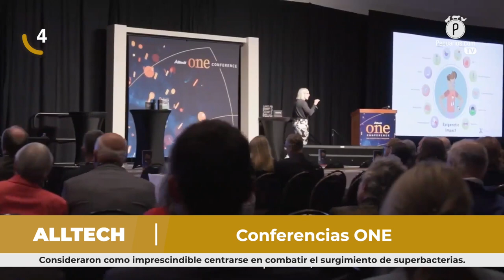Pecuarios TV: Las breves del sector avícola - 05 Agosto